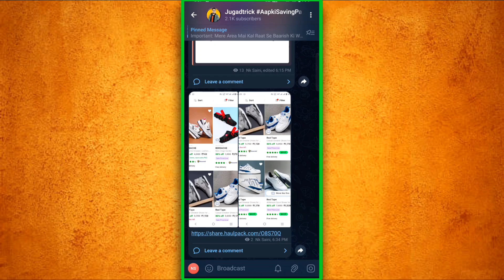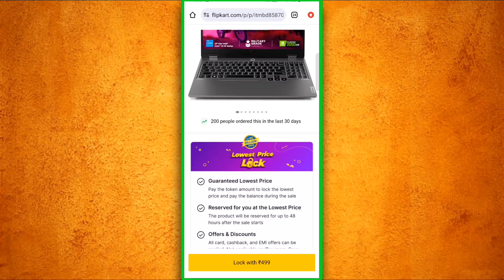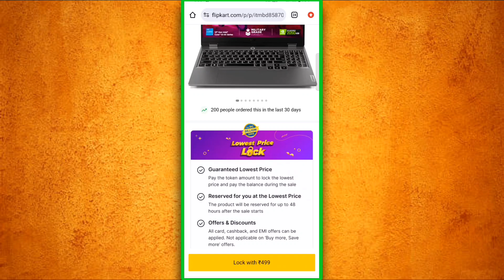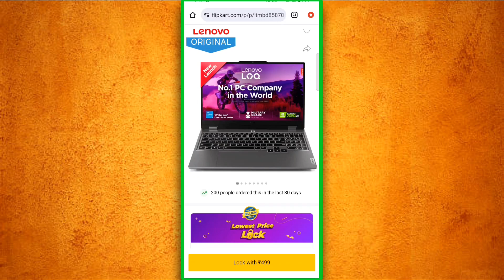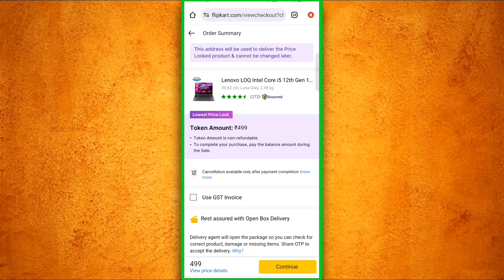Flipkart Lowest Price Lock Feature | Flipkart BBD Sale 2024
Flipkart Lowest Price Lock Feature Kya Hota Hai
Flipkart Lowest Price Lock Flipkart BBD Sale 2024

Query Solved 👉

lowest price lock pass flipkart kya
hota hai
 flipkart lowest price lock pass kya
hai
Flipkart token amount kya hai
lowest price lock pass flipkart kya hota hai
lowest price lock pass flipkart kya hota hai 2024 lowest price lock pass flipkart ka matlab
lowest price lock pass flipkart 999
Price Lock Kya h big billion days sale 2024
lock with ₹999 in Big Billion Days Sale 2024 flipkart lowest price lock pass kya hota hai
Flipkart bbd sale offers
 Flipkart lowest price lock
Flipkart lowest price lock explained
Flipkart lowest price lock kya hai
Flipkart price lock feature
flipkart bbd deals
Flipkart bbd sale 2024 iphone 15 price
flipkart bbd sale 2024 iphone price
Fllipkart price lock
 iphone price bbd